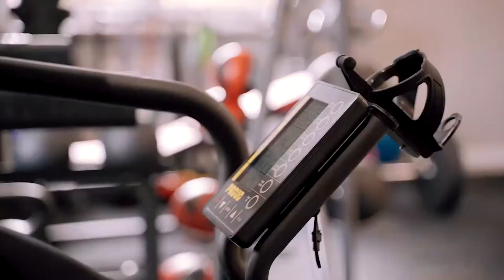Fizjo&Fit Łukasz Ludwa Tuchów Gabinet Fizjoterapii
Gabinet Fizjoterapii
Poradnia Dietetyczna
Studio Treningu Personalnego

Fizjo&Fit Łukasz Ludwa Tuchów